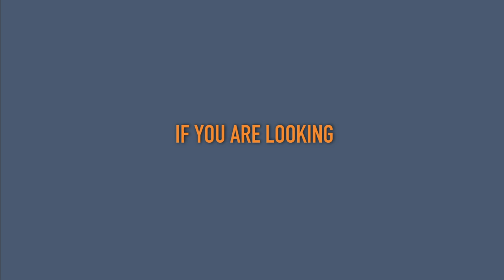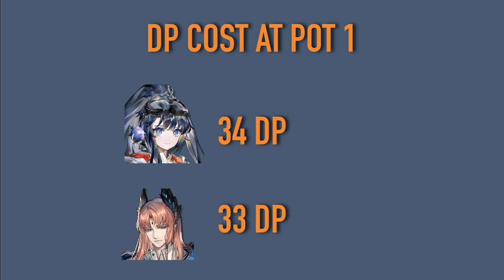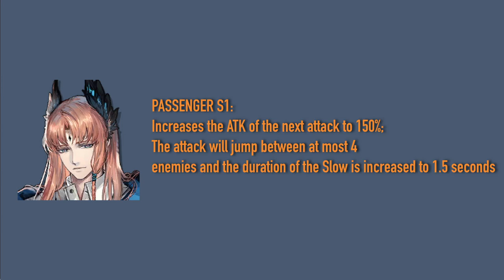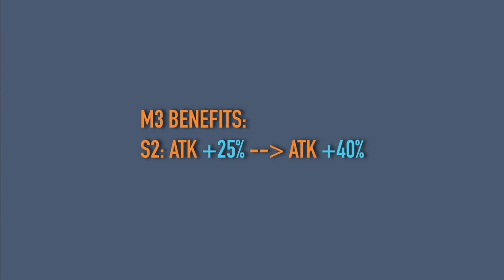Astgenne: BEST 5-Star Chain Caster and the BEST Assistant | Operator Spotlight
Astesia's sister Astgenne is a free operator which you can obtain from the Dorothy's Vision event. In this video, I go over her talent, skills, and module and determine if she is worth building.

Lungmen Bar, , Night of Lungmen, dia farce loop, dia street loop, Speed of Light Instrumental